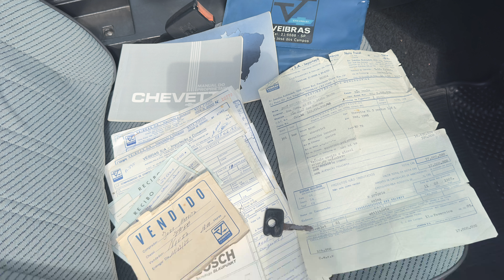AINDA TEMOS UM CHEVETTE À VENDA AQUI NA LOJA!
VÍDEO COMPLETO CHEVETTE ⤴️

Nosso Instagram: @classiccarbrasil e @classiccarbrazil

Para nos enviar presentes:
Rua Goiás, 500, Apucarana - PR
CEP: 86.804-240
(Em frente a Ciavena de Apucarana)